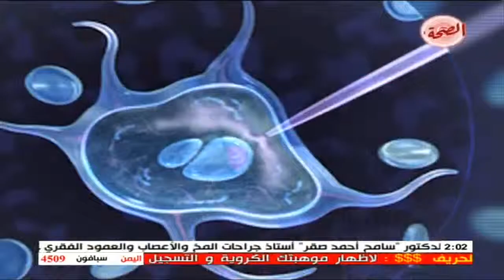برنامج دنيا الأمومة 22 6 2014 مووضع الحلقة عن أطفال الأنابيب